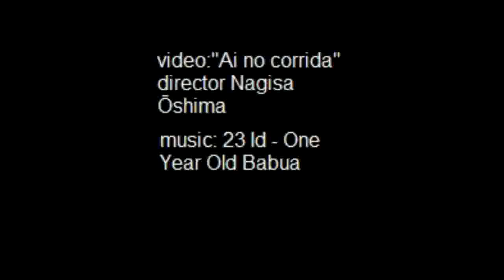23 Id - 1 Year Old Babua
23 Id - 1 Year Old Babua
set up: Ableton Live 7 + NI Komplete 7 Elements
video from movie: Ai no corrida (1976) directed by Nagisa Ōshima
starring: Eiko Matsuda, Tatsuya Fuji

producent by Maro Piach Baltycki
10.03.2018